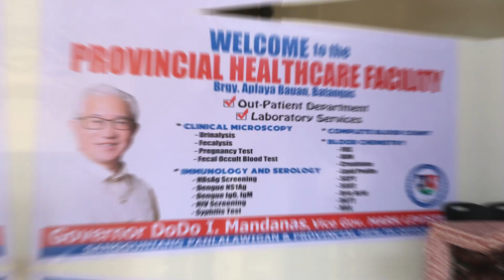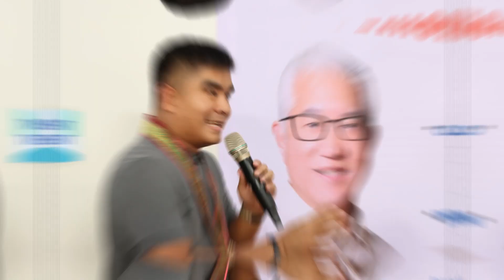PANOORIN: Governor DoDo Mandanas' Weekly Activity l February 5-11, 2024